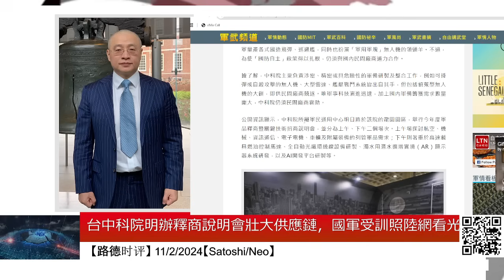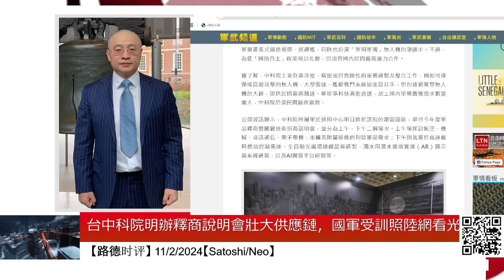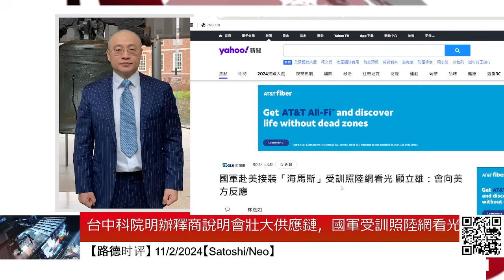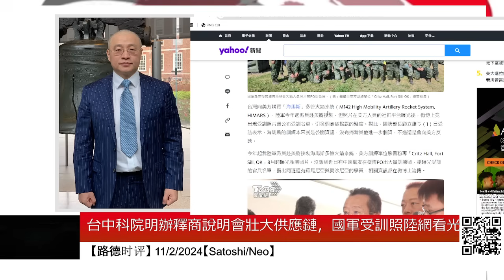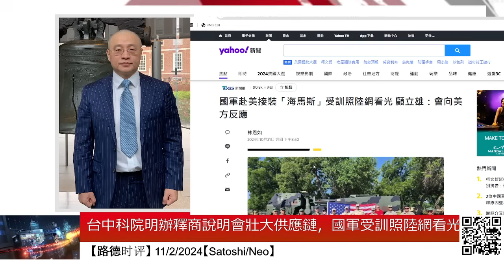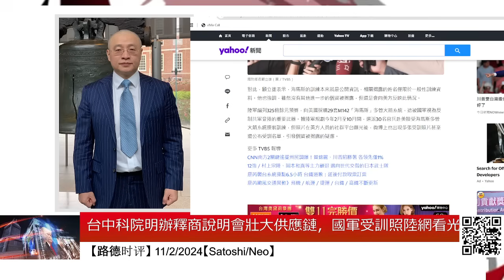台中科院明辦釋商說明會壯大供應鏈，國軍受訓照陸網看光